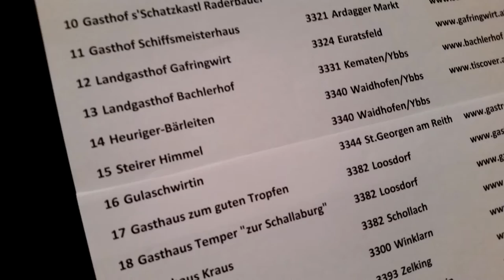Auszeichung der TUT GUT Wirte 2015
Beim TUT GUT Gemeindetag in Grafenegg wurden auch wieder TUT GUT Wirte mit Auszeichnungen geehtr und Plaketten übergeben, die im Betrieb angeschlagen werden können.